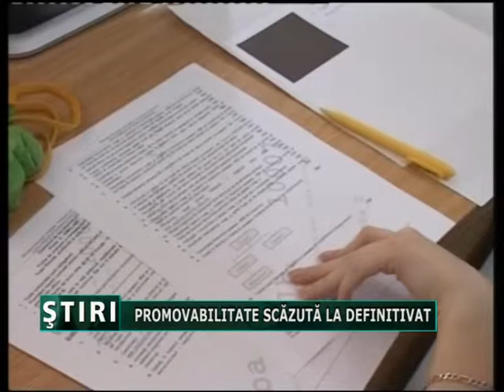Promovabilitate scazuta la definitivat.mpg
Patru puncte si 15 sutimi a primit o profesoara din Arges, ii invata matematica pe liceenii de la Grupul Scolar Mozaceni. Numai 25 de profesori din toata tara au fost de nota 10, in timp ce sute de dascali s-au facut de ras. Este decenta promovabilitatea de 65%, considera Ecaterina Andronescu, care insa vrea mai mult de la profesori. De la anul cine vrea sa treaca examenul sa obtina minimul 8.